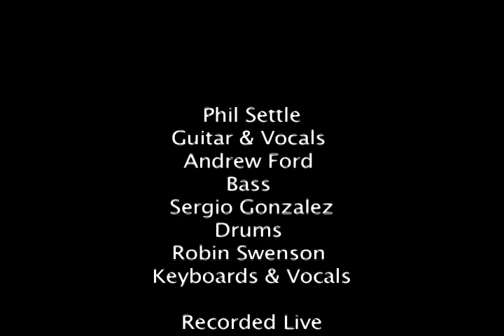Phil Settle & Friends - Live! - BE GOOD TO ME, BABY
Featuring:
Andrew Ford / Bass
Sergio Gonzalez / Drums
Robin Swenson / Keyboards & Vocals

@ Hip Kitty
Claremont CA

Produced by
BREAKOUT Productions
Alta Loma, CA
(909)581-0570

Video Direction
John Huckert
Audio
Chris Walsh

BE GOOD TO ME, BABY
Words & music
Phil Settle
C. 2011 Sarah Beth Songs BMI